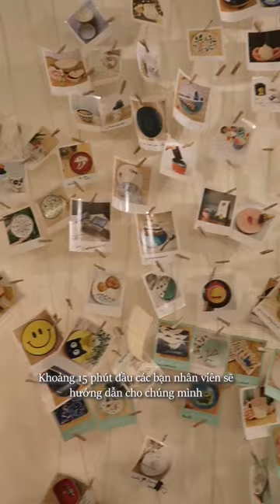Kỷ niệm một buổi làm họa sĩ 🎨👩‍🎨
INSTAGRAM ♥ alorsqueenie

TIKTOK ♥ alorsqueenie

MUSIC